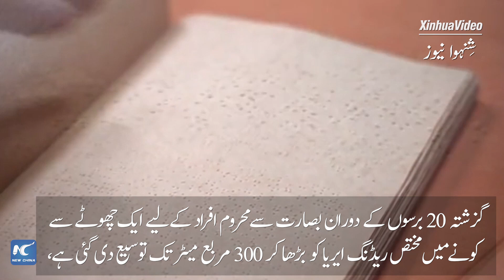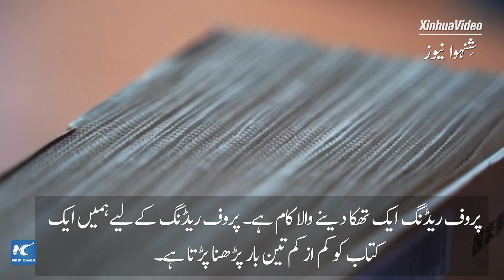گلوبل لنک | چینی صوبہ ژے جیانگ میں بصارت سے محروم افراد کے لیے کتب بینی کے وسائل میں بہتری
چین کی جانب سے بصارت سے محروم افراد کو پڑھنے کی بہتر خدمات فراہم کرنے کے لیے چین کی جانب سے ہرممکن اقدامات اٹھائے جا رہے ہیں۔ مشرقی صوبہ ژے جیانگ میں بصارت سے محروم قارئین کی سہولت کے لیے 50 سے زیادہ لائبریریز نے خصوصی ریڈنگ روم قائم کیے ہیں۔